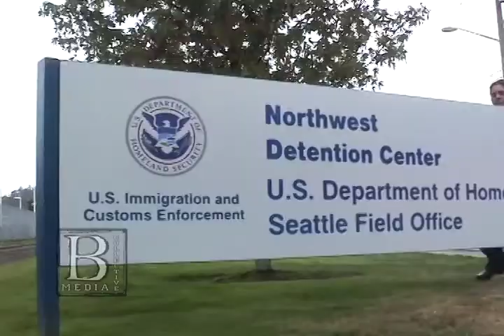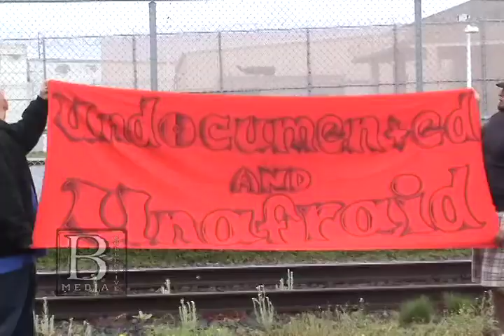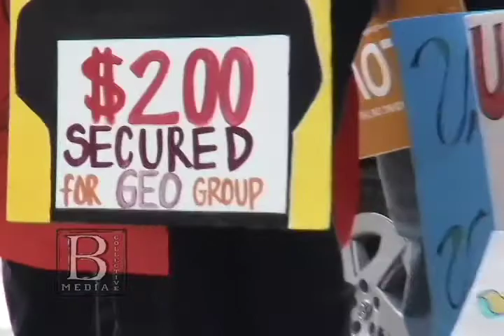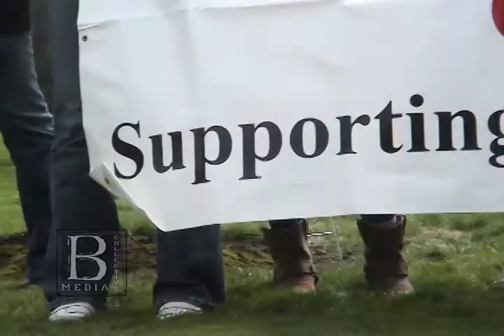Undocumented and Unafraid at Tacoma's Northwest Detention Center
Youth and their allies from around the Pacific Northwest rally outside the Immigration Custom Enforcement (ICE - a federal government organization) privately run, for profit, detention center. The Undocumented and Unafraid youth protested the targeting and criminalizatoin of immigrant communities with racist legislation like the American Legislative Exchange Council's (ALEC) SB1070 bill in Arizona.